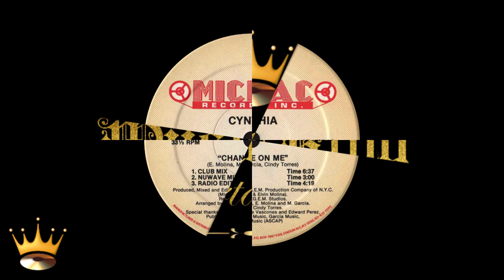Cynthia - Change On Me (Club Mix)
Music King Entertainment ( ((Keeping Music Live Since 1985)) ) ©